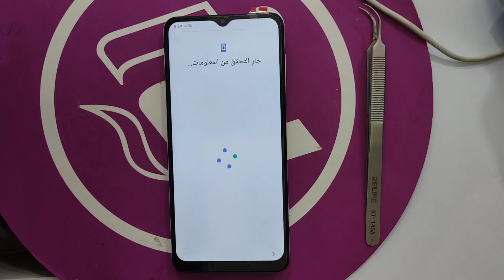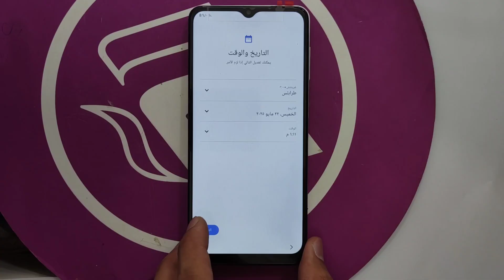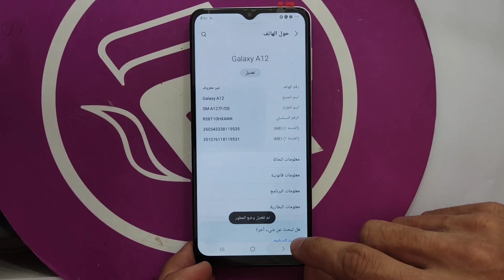Samsung A12 (A127F) FRP Unlock Android 13 UC U12 | تخطي حساب جوجل سامسونج A12 معالج Exynos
⭐TRC20 - USDT
TL5Jgviqm2mxuUW4j9X2MGg8EMokcfwTMK